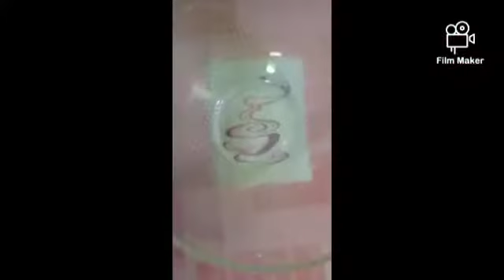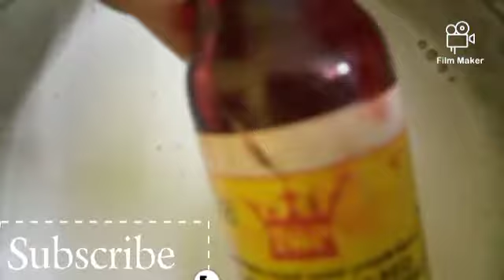marshmallow Recipe malayalam | Krishnendu Shaju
These soft sweet luscious homemade marshmallow completely blow their store-bought rivals out of the water and they're quite fun to make too